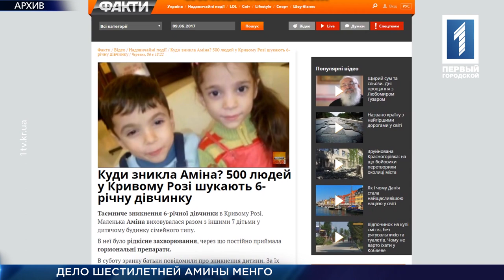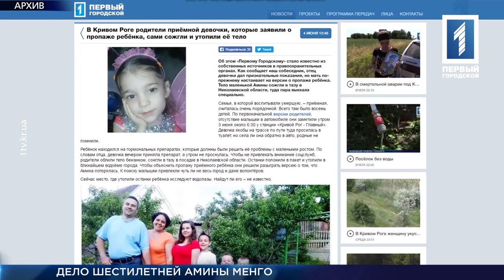Дело шестилетней Амины Менго: новые подробности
Тело шестилетней Амины Менго сожгли, а после утопили в карьере её приемные родители. Об этом официально заявили в полиции. Результаты экспертизы ДНК останков, которые правоохранители нашли в водоеме в районе МОПРа, подтвердили – это труп маленькой Амины. Напомним, история пропажи ребёнка потрясла всю Украину в начале июня. Приёмная мать девочки настаивала – малышка потерялась. А вот отец признался, что сжёг тело девочки в посадке, а после утопил в карьере. Что грозит образцовой семье из Кривого Рога, которую соцслужбы ставили всем в пример, узнавала Карина Гутяр.